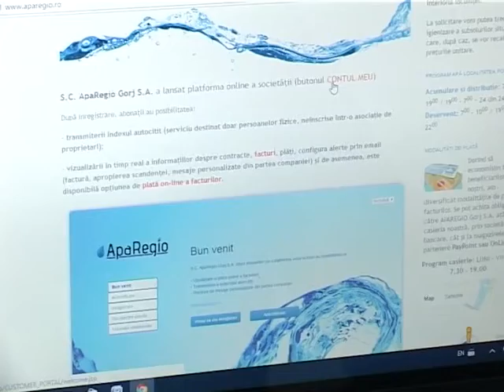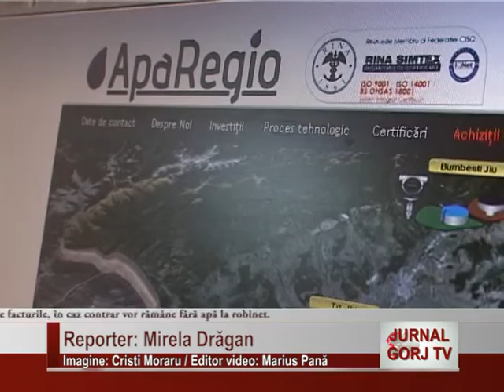RETICENTI LA PLATA FACTURILOR ONLINE